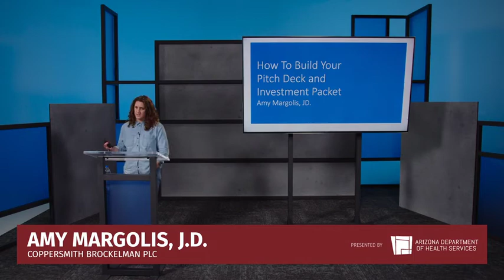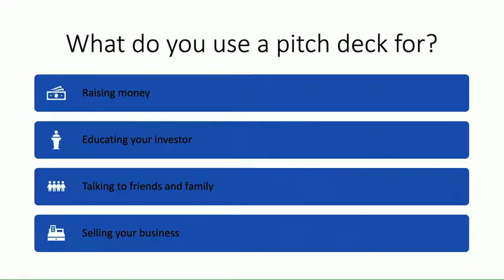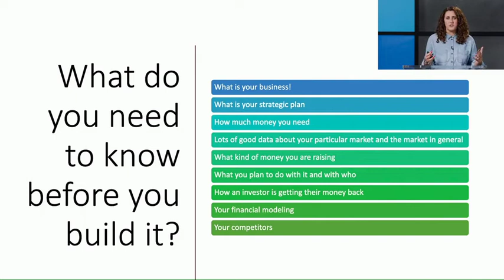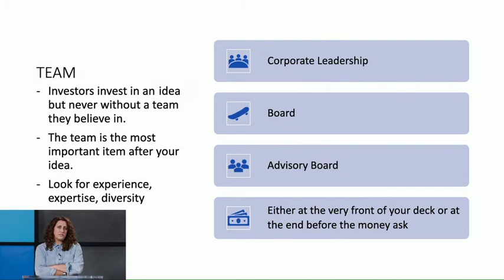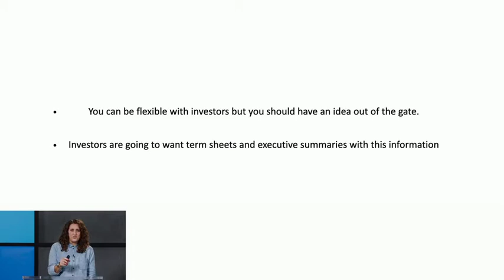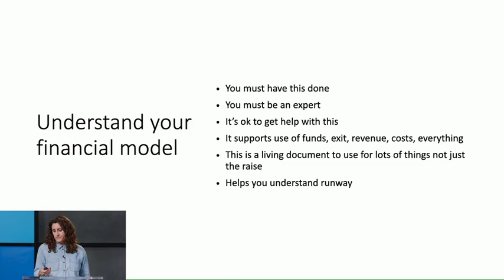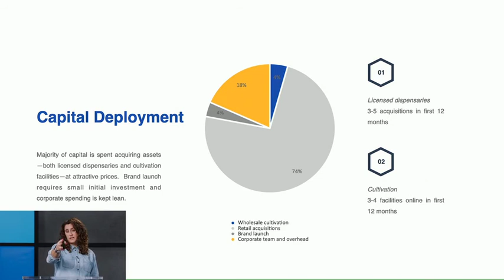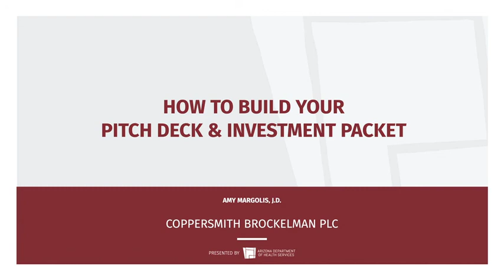14 How To Build Your Pitch Deck & Investment Packet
How To Build Your Pitch Deck & Investment Packet
Speaker: Amy Margolis J.D.

Part of the Social Equity Webinar Training offered in Sept. 2021 by ADHS